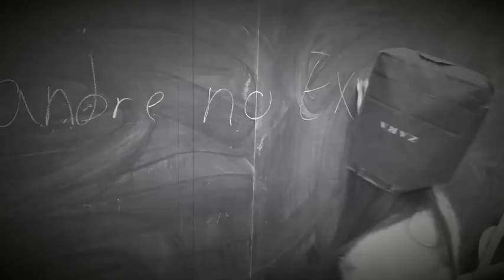El "handre" no existe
Una profesora "enseña" a sus alumnos que el hambre no existe... Pero al ponerse una bolsa de papel no ve la realidad, ni lo que es, ni lo que conlleva, ni la forma de escribirlo... Los alumnos siguen el ejemplo... De ponerse una venda delante de los ojos... Rompe tu ceguera, rompe con la ignorancia, rompe con el problema del hambre... ¿te atreverás a ver?